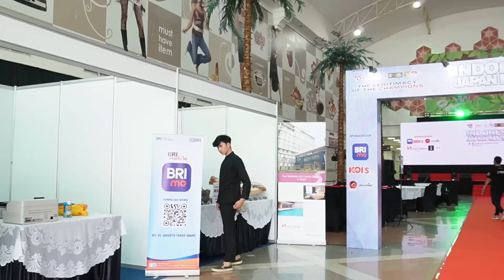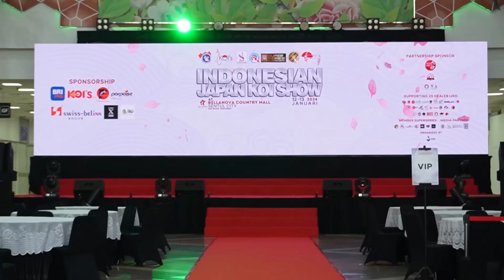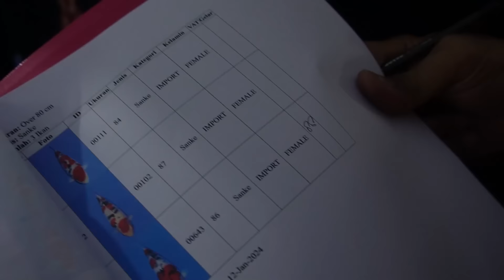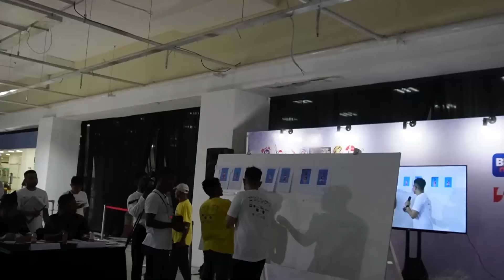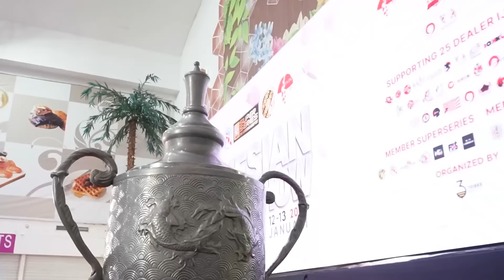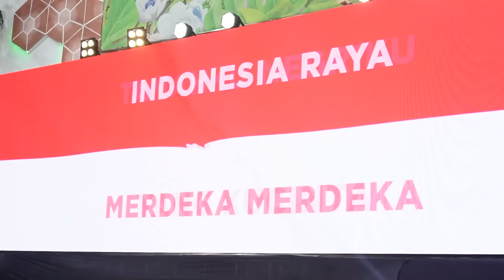SEMUA IKAN KOI TERBAIK TURUN GUNUNG DI INDONESIA JAPAN KOI SHOW 2024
ADMIN PENJUALAN WAHANA KOI :
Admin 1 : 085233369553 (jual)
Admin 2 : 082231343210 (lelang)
Supaya Kami Lebih Bersemangat Bikin Konten Untuk Kalian Jangan Lupa:
- share - komen di video ini